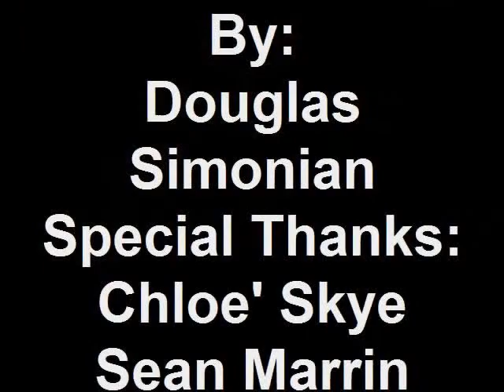The Boxing Day Blizzard of 2010